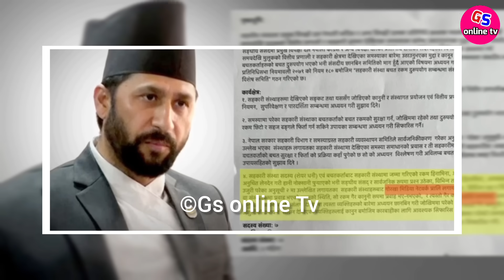सुमनाले पढाइन् ओलीलाई शिशु कक्षाकै शैलीमा पाठ शिक्षकलाई राजनीति गर्न उक्साएपछि आक्रोशित बनिन सुमना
सुमनाले पढाइन् ओलीलाई शिशु कक्षाकै शैलीमा पाठ शिक्षकलाई राजनीति गर्न उक्साएपछि आक्रोशित बनिन सुमना sumana Shreshtha kp oli

जि एस अनलाइन टिभिको यस आधिकारिक युट्युब च्यानलमा समाजका विभिन्न आयाम, समसामयिक विषय, समाचार, डकुमेन्ट्रीसहित सान्दर्भिक सामग्रीहरु हेर्न पाइनेछ । हाम्रा सामग्री सबभन्दा पहिले हेर्नका लागि कृपया हाम्रो च्यानल सब्सक्राईब गरी घन्टीको बटन थिच्न नभुल्नुहोला ।